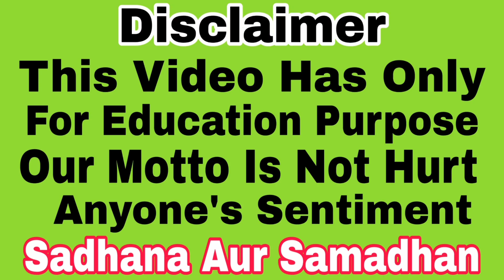माता पाथरी धूतनी वाली का उतारा करते ही देखे चमत्कार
sadhana_Aur_Samadhan